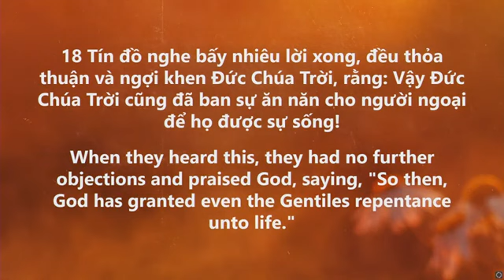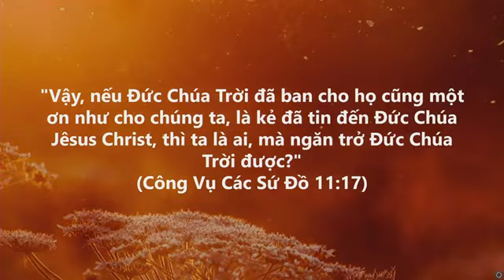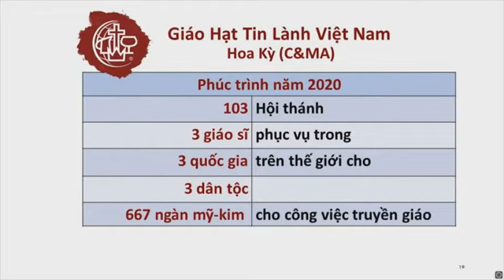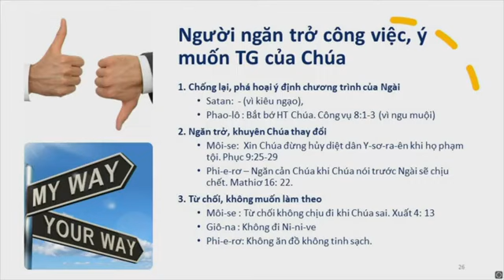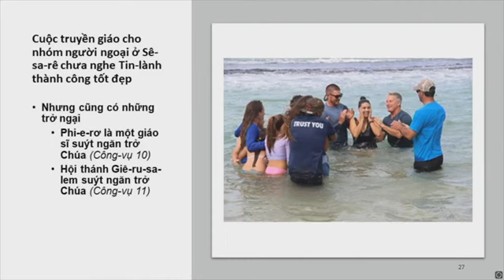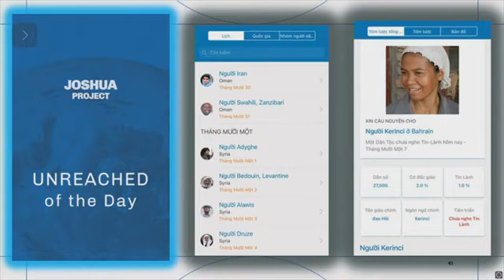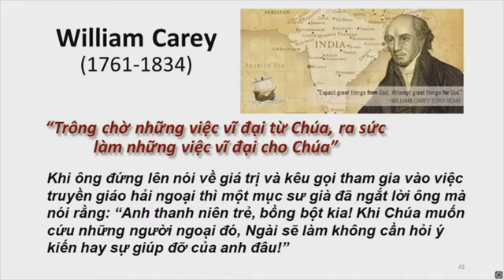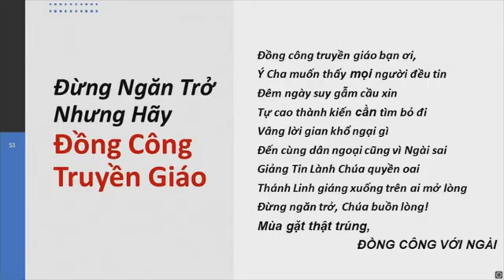ĐỪNG NGĂN TRỞ NHƯNG HÃY ĐỒNG CÔNG TRUYỀN GIÁO - Công Vụ Các Sứ Đồ 11:1-18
Câu Kinh thánh suy gẫm:
"Vậy, nếu Đức Chúa Trời đã ban cho họ cũng một ơn như cho chúng ta, là kẻ đã tin đến Đức Chúa Jêsus Christ, thì ta là ai, mà ngăn trở Đức Chúa Trời được?" Công Vụ Các Sứ Đồ 11:17.

Thay vì làm người ngăn trở Chúa & công việc nhà Chúa,  chúng ta phải đồng công truyền giáo với Chúa

Mỗi Cơ-đốc nhân có thể đồng công truyền giáo với Chúa bằng cách làm theo năm gương sau đây của Phi-e-rơ:

1. Tĩnh nguyện thiết tha gần gũi với Chúa
2. Tìm hiểu tận tường để vâng lời thi hành thánh ý
3. Thay đổi thành kiến để có thể đồng công TG
4. Truyền giảng Tin-lành thông suốt dưới quyền ĐTL
5. Tôn vinh Thiên Chúa vì nhiều người được cứu

Đừng Ngăn Trở Nhưng Hãy
Đồng Công Truyền Giáo

Công Vụ Các Sứ Đồ 11:1-18

Đồng công truyền giáo bạn ơi,
Ý Cha muốn thảy mọi người đều tin
Đêm ngày suy gẫm cầu xin
Tự cao thành kiến lo tìm bỏ đi
Vâng lời gian khổ ngại gì
Đến cùng dân ngoại cũng vì Ngài sai
Giảng Tin Lành Chúa quyền oai
Thánh Linh giáng xuống trên ai mở lòng
Đừng ngăn trở, Chúa buồn lòng!
Mùa gặt thật trúng, đồng công với Ngài